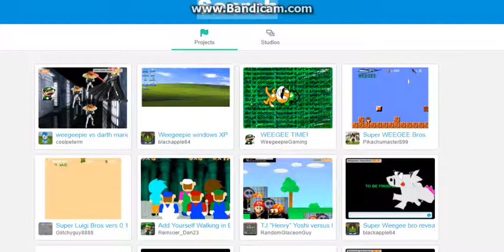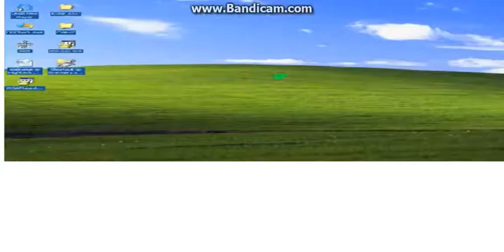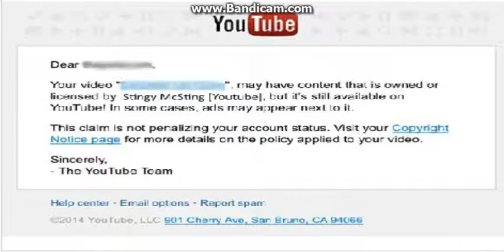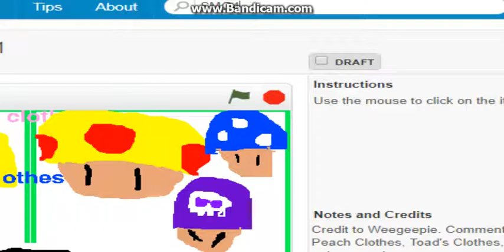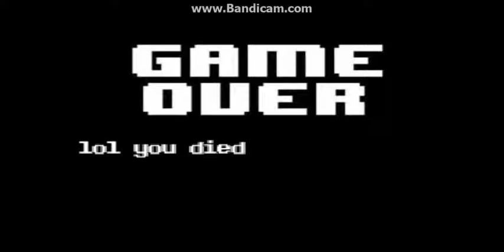Blackapple plays random games: episode 1 Weegeepie games